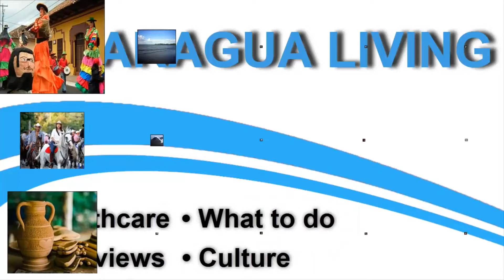LUNCH $5 IN LEON NICARAGUA 😱🍗 | NICARAGUA LIVING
The food is excellent here! since this is across the street from our new office in León we will be bqck, enjoyed this lunch 😋 😉

📍 Address:
• 2 Av. NE, Leon, Nicaragua

Remember to activate the bell "🔔" to notify you about new videos.

ㅤㅤ✅ Expat life in Nicaragua | Living in Nicaragua | Cost of Living in Nicaragua
ㅤㅤVlog videos about Nicaragua, the things that you need to know they are here!

ㅤㅤ→ 𝐘𝐎𝐔𝐓𝐔𝐁𝐄 𝐈𝐍𝐅𝐎𝐑𝐌𝐀𝐓𝐈𝐎𝐍 ←ㅤㅤ

🏷️ Tags used for this video:
End tags.

🕚 Timestamps / Video content:
00:00 introduction
00:49 Food served
01:21 End intro